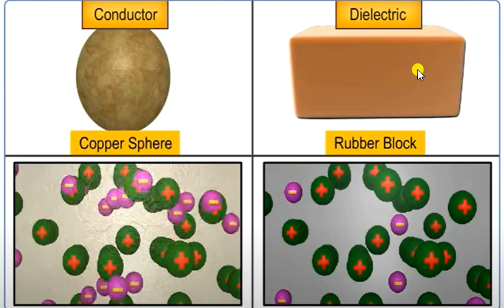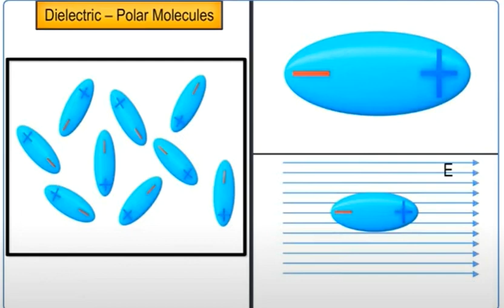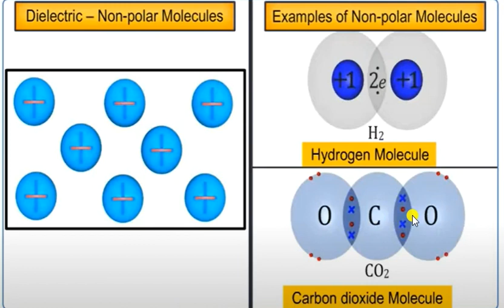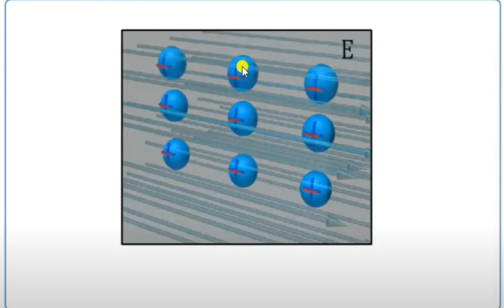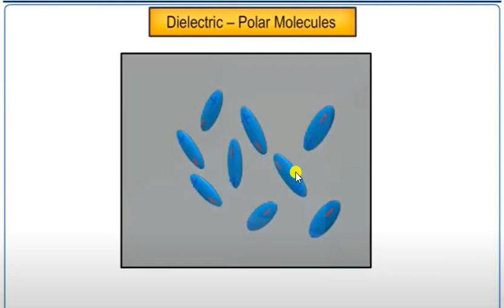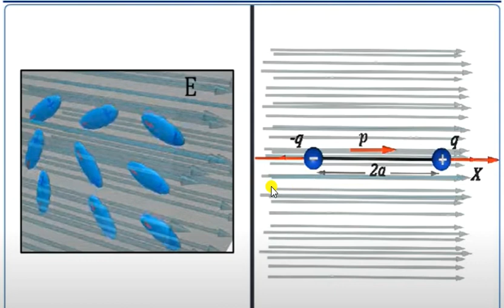Dielectrics & Polarisation | Physics | Class-12th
Dielectrics and Polarisation
Physics(Class-12th)

Topics:
Dielectrics
Types of dielectrics
Polar dielectric
Non-polar dielectric
Polarisation of non polar dielectric in an electric field
Polarisation of polar dielectric in an electric field
Polarisation